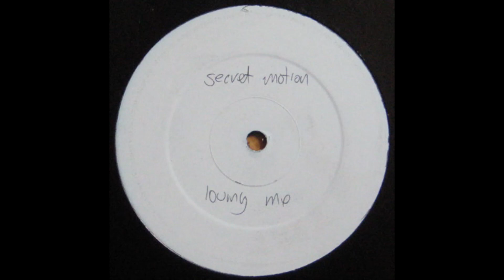Secret Motion – Loving Me (Mix 3) (1998)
Secret Motion – Loving Me
Label: Not On Label – RM001
Format:
Vinyl, 12", White Label
Country: UK
Released: Jul 1998
Genre: Electronic
Style: House, Garage House, UK Garage